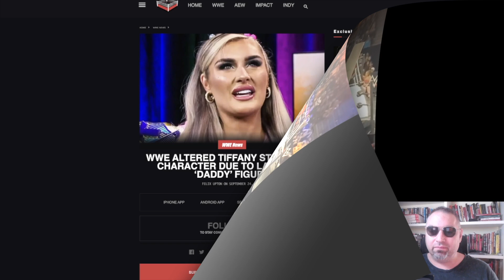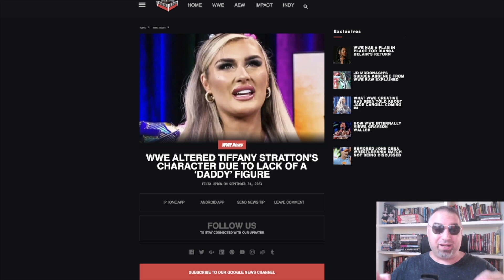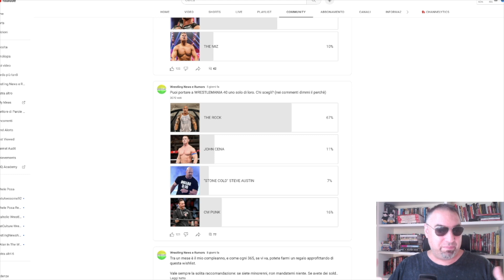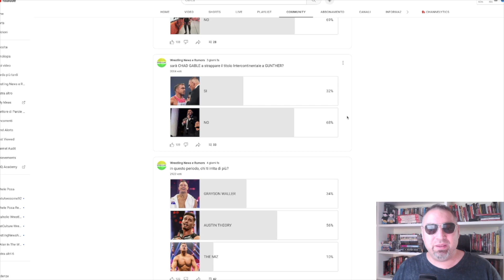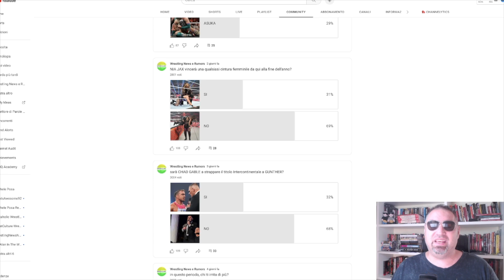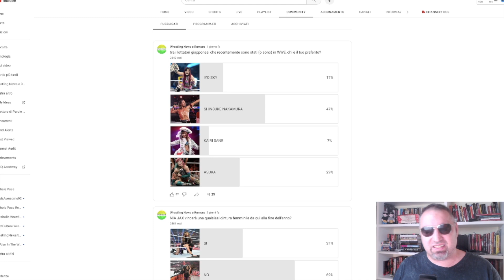CODY RHODES, un nuovo nemico all'orizzonte? - TG WWE 24/9/23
Gli studenti salutano RANDY ORTON... con una RKO.
CODY RHODES, un nuovo nemico all'orizzonte?
Un paio di curiosità su TIFFANY STRATTON.
-- i sondaggi della settimana.

TG WWE 24 settembre 2023